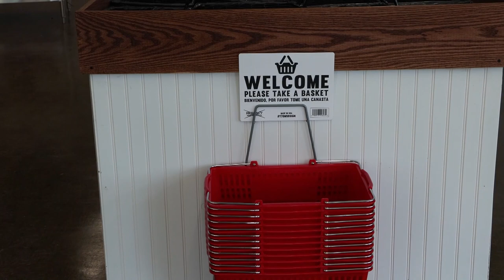Badwolfe Butcher & Deli Shop - Newly Opened in Berwick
Alison Herlihy shares with our viewers the types of items you might find at her - and her husband's new shop.